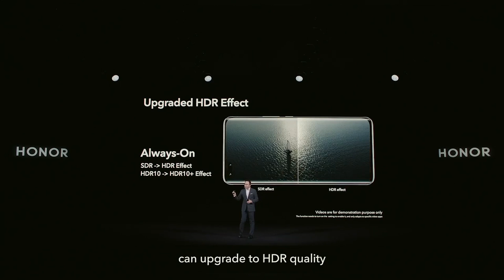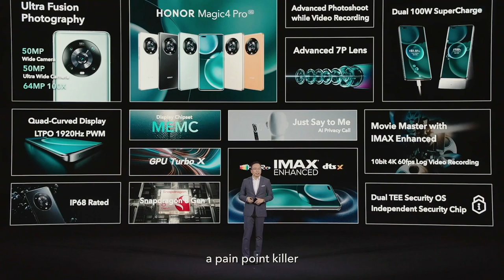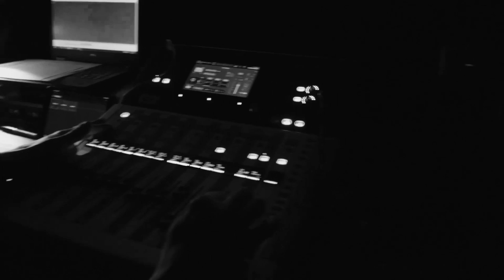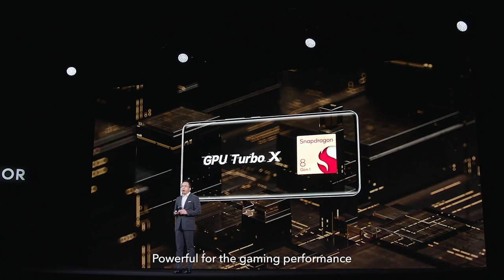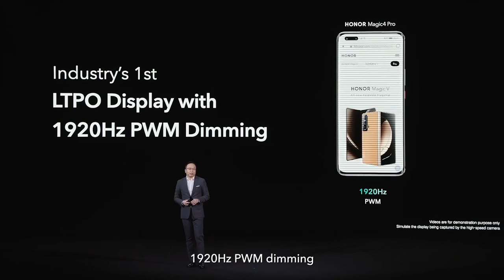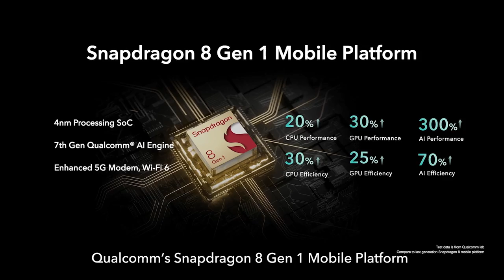Primera vista al Magic 4 Pro de Honor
Los detalles más relevantes a primera vista del HonorMagic4Pro!